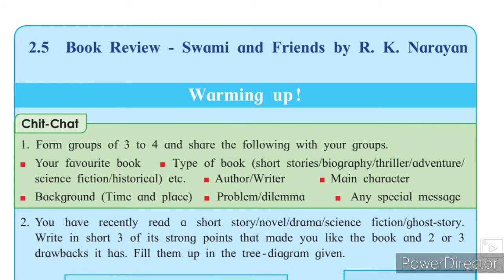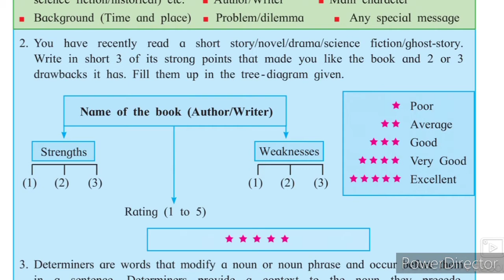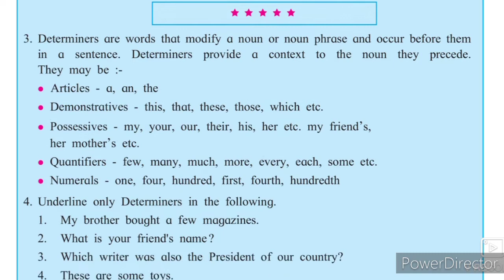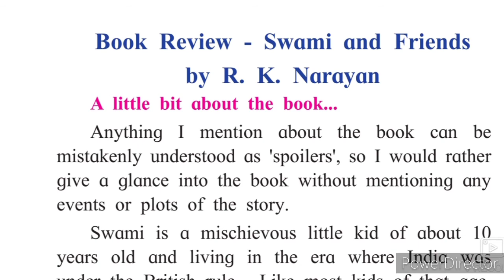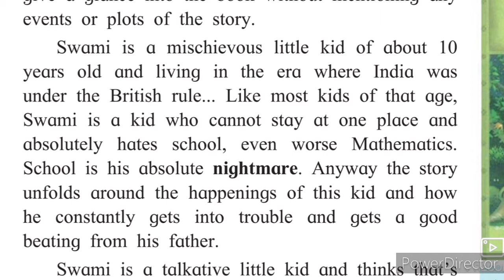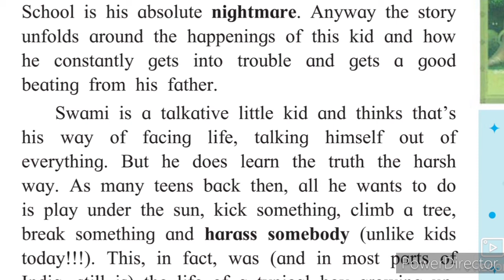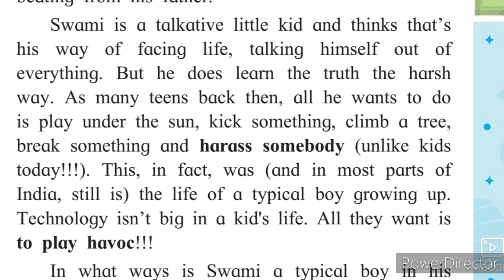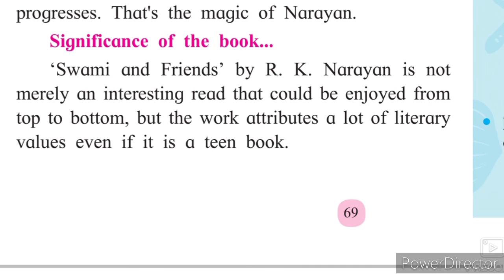10th English 2.5 Swami And Friends Part-1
Urdu Medium 10th English 10th video gives you complete information about the chapter No 2.5 English My English course book English Xth class part-1. Urdu medium channel by sir Abdul Sattar Khan provide quality online education for students of Urdu medium Xth class English Ch 2.5 Swami And Friends Book review.